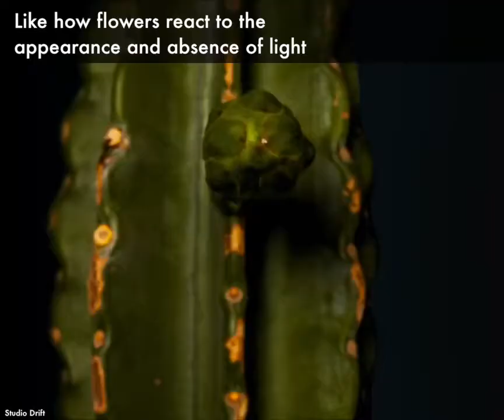Sculptures lamps come to life like a flower